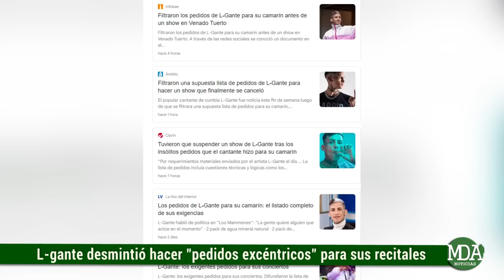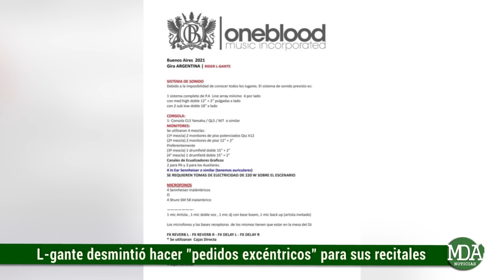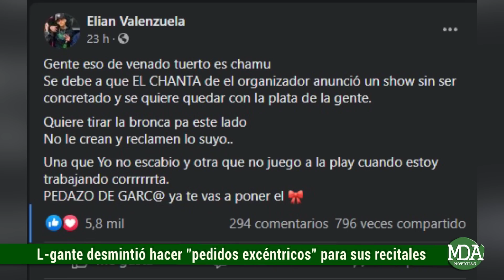L-GANTE desmintió hace “PEDIDOS EXCÉNTRICOS” para sus SHOWS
El cantante había sido envuelto en una polémica luego de que las autoridades de la organización de un recital suyo en Venado Tuerto anunciara la cancelación del mismo, a partir de los supuestos requerimientos de L-gante, los cuales no habrían podido garantizar en el tiempo de la solicitud, situación que fue desmentida pero que hasta los propios medios de comunicación nacionales había difundido, argumentando que la lista de pedidos era extensa y excéntrica.

En relación a esto fue el propi L-gante quien salió a aclarar lo ocurrido en un posteo de su cuenta oficial de Facebook que decía lo siguiente: “Gente eso de venado tuerto es chamu Se debe a que EL CHANTA de el organizador anunció un show sin ser concretado y se quiere quedar con la plata de la gente. Quiere tirar la bronca pa este lado  No le crean y reclamen lo suyo. Una que Yo no escabio y otra que no juego a la play cuando estoy trabajando corrrrrrta. PEDAZO DE GARC@ ya te vas a poner el moño”.